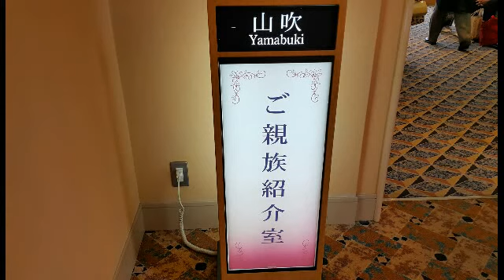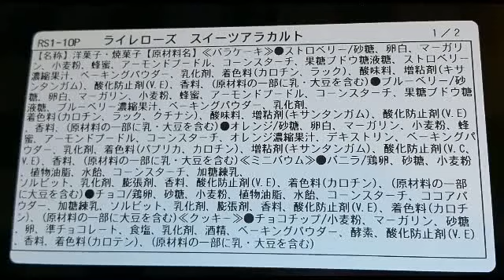20160312 はじめ💕あや 結婚, Matrimony of "Hajime & Aya", Hotel Hankyu Expo Park, Suita, Osaka, Japan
Upload on Mothers’ Day
Sunday, 20160508

20160312 はじめ & あや 結婚,
Matrimony of Hajime & Aya,
Hotel Hankyu Expo Park,
Suita City,
Osaka,
Japan

一  と 綾 結婚
(はじめ) & (あや)  けっこん
Hajime   &   Aya   Married

ホテル阪急エキスポパーク
〒565-0826
大阪府吹田市千里万博公園1-5

2nd Floor,
1-5 Senribanpakukoen,
Suita City,
Osaka Prefecture 565-0826,
Japan